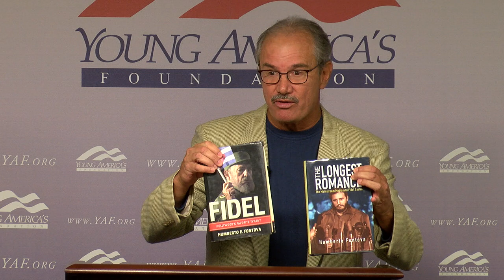Humberto Fontova and The Road to Freedom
Humberto Fontova is a Cuban-American author, blogger, and commentator. He spoke to students at YAF's summer 2016 Road to Freedom Seminar. Humberto was born in Havana Cuba in 1954 and fled Cuba in 1961 with his family to New Orleans while his father was Castro and Che’s political prisoner. He has lived in the New Orleans area since 1961, earning a B.A. in Political Science from the University of New Orleans and a Master’s Degree in Latin American Studies from Tulane University.